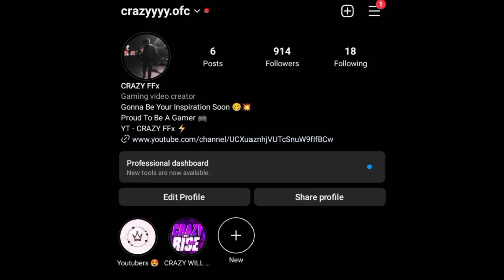7K Special Qna 😍🔥 My Voice Is Like Badge 99? 😂 Age, GF, Income Revealed 😎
7K Special Qna 😍🔥 My Voice Is Like Badge 99? 😂 Age, GF, Income Revealed 😎

Namaste Everyone! 🙏
CRAZY FFx 🇮🇳

📲 Cellular: Realme C3 (4/64)
📲 Editor: Kinemaster
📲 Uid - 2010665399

1 vs 4
1 VS 4
1 VS 4
1 VS 4 NONSTOP FARCANA
1 v 4
1 vs 4